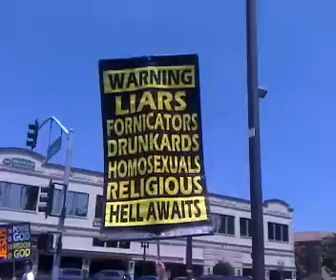Hell-sign guy uses a lot of words when he talks.wmv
Talkative homophobe resolves my confusion caused by an adjective being placed at the end of a list of nouns.